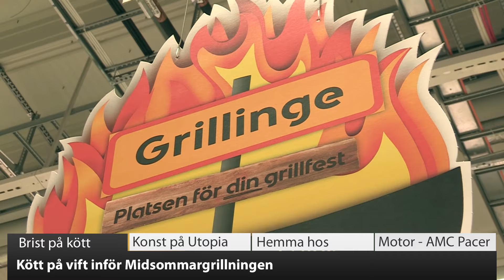VK100: Köttbrist inför Midsommar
Det kan bli svårt att få tag på svenskt kött till midsommargrillningen. Flera butiker vittnar om att de i stället för svenskt kött fått importerat kött. Se mer i VK100!